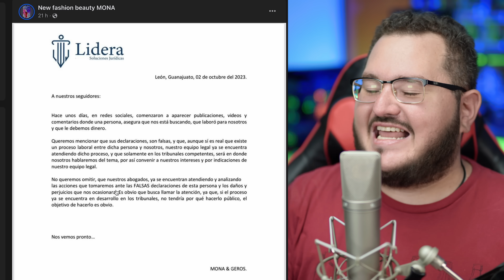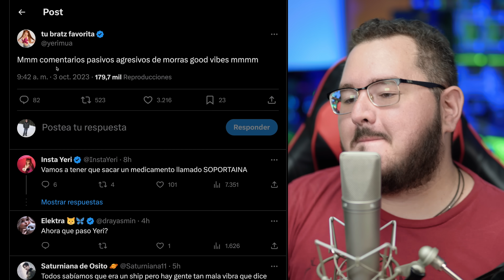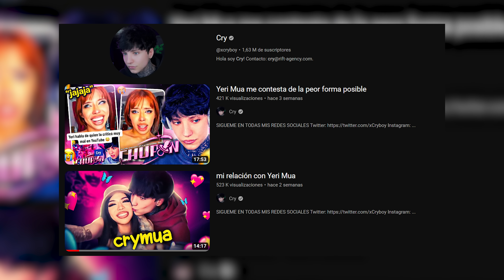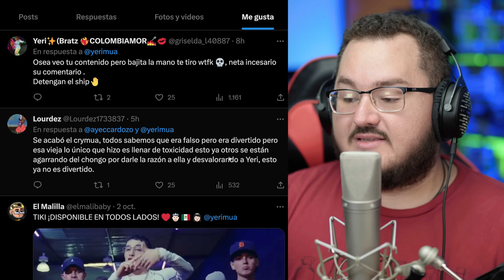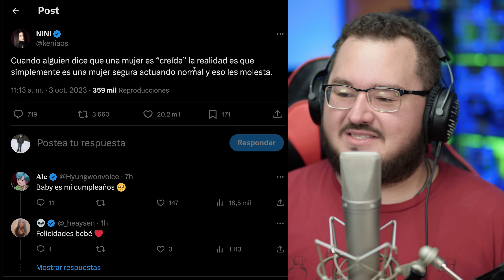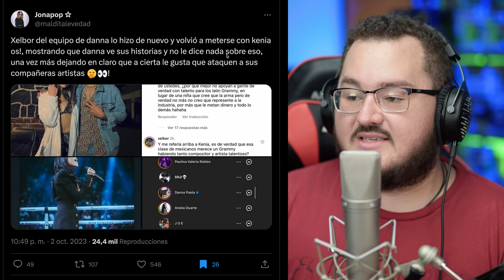YeriMua da fuerte respuesta a Amablitz sobre Crý! Kenia Os molesta! Riicharii da pruebas!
0:00 Intro
01:11 Mona y Geros
03:20 Riicharii aporta pruebas
07:40 Amablitz dice que no quiere que Yeri ande con Crý
13:09 Kenia Os responde a Antonio Betancourt
15:38 Danna Paola, Xelbor y Kenia de nuevo